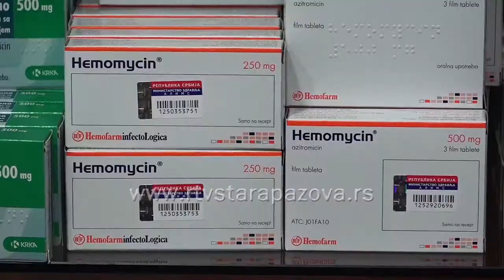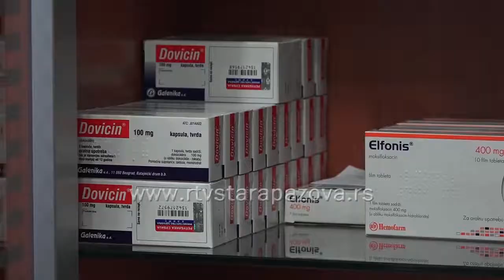Prete li superbakterije u Srbiji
Preti li nam zbog porekomerne upotrebe antibiotika pojava takozvane superbakterije koja je privremeno zatvorila porodilište u Bukureštu, a problem pravi i u nekim bolnicama u Hrvatskoj. Koje su najbolje mere prevencije da do pojave ove bakterije ne dođe proveravamo u priči koja sledi.